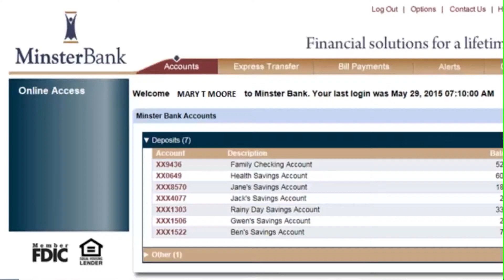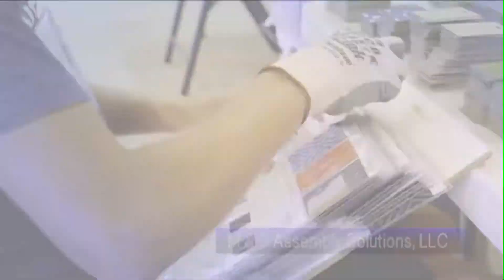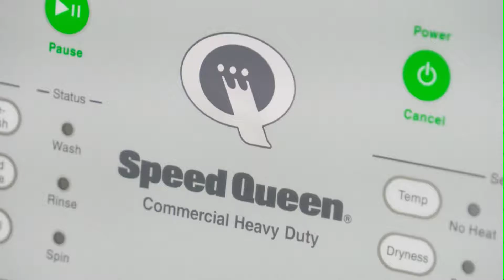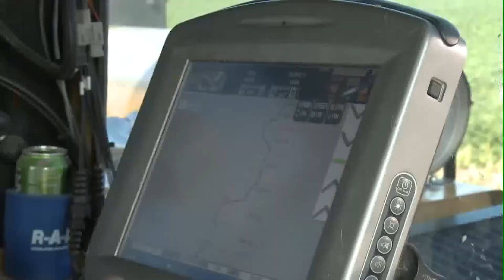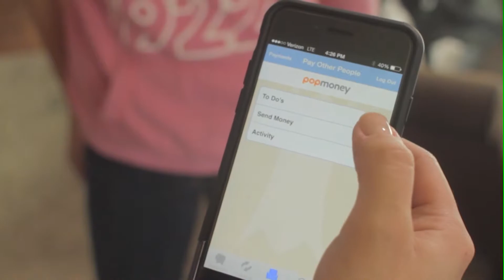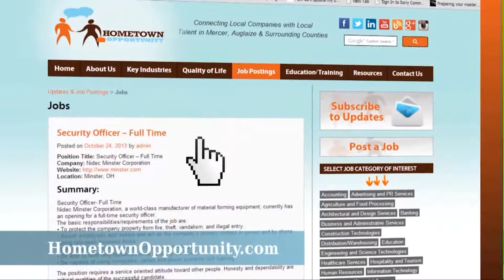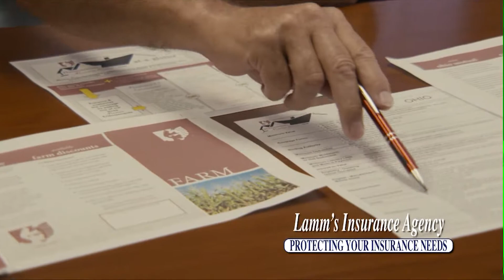Marion Local at Minster Softball 04-24-2018